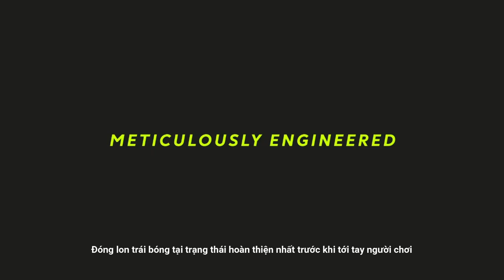sporthouse.vn | Bóng Tennis Dunlop AO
Giải Grand Slam đầu tiên trong năm sử dụng loại bóng tennis hiệu suất cao này. Công nghệ HD Core và HD PRO Cloth giúp chơi trên mọi bề mặt dễ dàng hơn. Dù bạn chơi ở đâu, dù bạn tập luyện. Một thứ làm nền tảng cho tất cả, đó là quả bóng tennis Dunlop. Được chế tác tinh xảo, thiết kế tỉ mỉ, chính thức được xác nhận. Quả bóng chính thức của Giải Úc mở rộng.
► Sport House : Địa chỉ bán vợt Tennis, giày Tennis, phụ kiện Tennis, quần áo Tennis uy tín nhất Việt Nam.
🏡 Cửa hàng tại Bắc Ninh: Khu Lê Hồng Phong, Phường Đông Ngàn, Thành Phố Từ Sơn, Bắc Ninh